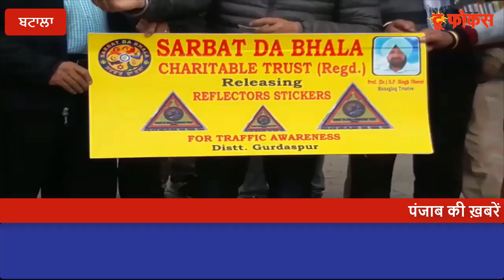BATALA,ਸਰਬਤ ਦਾ ਭਲਾ ਚੈਰੀਟੇਬਲ ਟ੍ਰਸ੍ਟ ਵਲੋਂ ਸੜਕ ਹਾਦਸਿਆਂ ਦੀ ਰੋਕਥਾਮ ਦੇ ਮਕਸਦ ਨਾਲ ਗੱਡੀਆਂ ਉੱਪਰ ਲਗਾਏ ਰਿਫਲੈਕਟਰ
ਬਟਾਲਾ ਐਸ ਐਸ ਪੀ ਦਫ਼ਤਰ ਦੇ ਬਾਹਰ ਸਰਬਤ ਦਾ ਭਲਾ ਚੈਰੀਟੇਬਲ ਟ੍ਰਸ੍ਟ ਵਲੋਂ ਸੜਕ ਹਾਦਸਿਆਂ ਦੀ ਰੋਕਥਾਮ ਦੇ ਮਕਸਦ ਨਾਲ ਗੱਡੀਆਂ ਉੱਪਰ ਲਗਾਏ ਰਿਫਲੈਕਟਰ